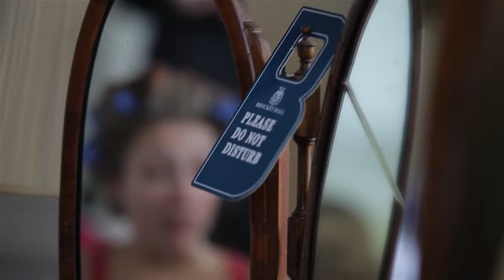Wedding Video - Lindsay + Martin || Brocket Hall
Wedding Film trailer from Brockett Hall, Hertfordshire.

White Dress Films
17 Woodhall Grove
Bishops Stortford,
Hertfordshire
CM23 4HE
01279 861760